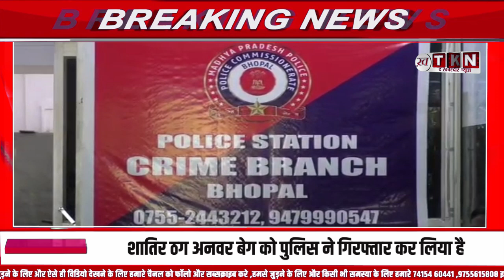din bhar ki khabar| news of the day, hindi news india|Breaking News फटाफट अंदाज में ||10 बड़ी खबरें